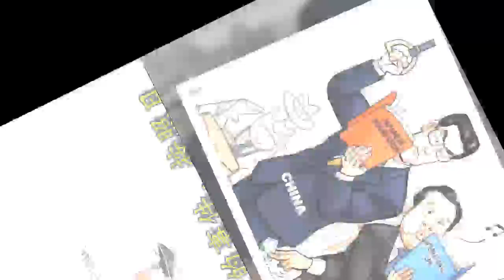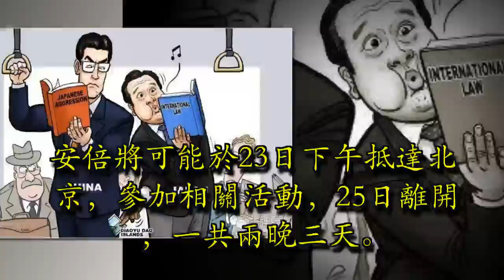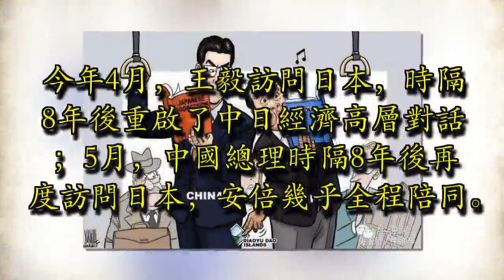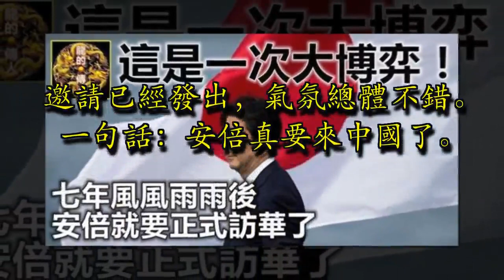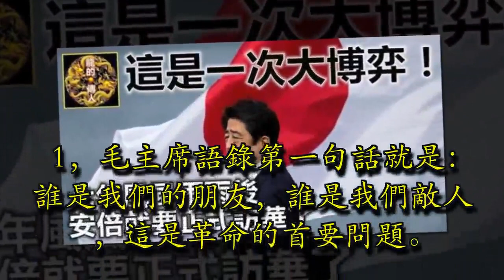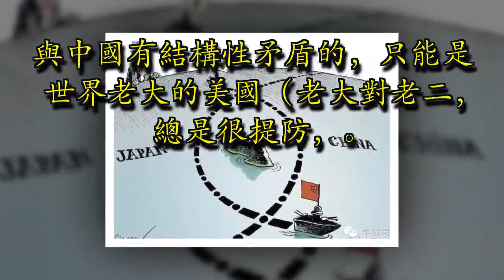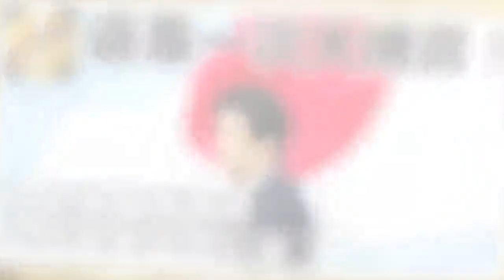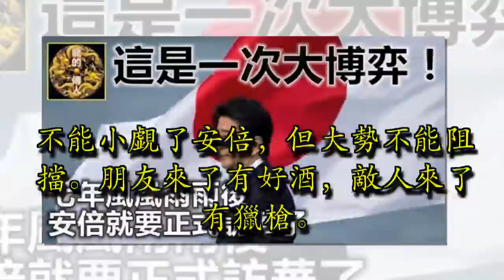這是一次大博弈！七年風風雨雨後，安倍就要正式訪華了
原創 牛彈琴

（一）

經歷7年的風風雨雨後，中日關係正在發生重大而深遠的變化。

作為一個標誌性的事件，按照日媒的報道，日本首相安倍晉三將很可能就要正式訪華了。

請注意，是正式訪問，以首相的名義代表國家正式出訪。

算起來，上一次日本首相正式訪問中國，還是7年前，即2011年12月日本首相野田佳彥訪華。

此後7年，因為國有化釣魚島等問題，中日關係跌入低谷，高層互訪幾乎全部中斷。隨後安倍來中國，也只是開國際會議，匆匆一晤，旋即回國。

贊助商鏈接

現在，到了改變的時候了。

綜合外媒披露的信息：

1，安倍的訪華行程，很可能就在10月下旬，因為10月23日是中日和平友好條約生效40周年的日子。安倍將可能於23日下午抵達北京，參加相關活動，25日離開，一共兩晚三天。但這還有待中方的確認。

2，既然是多年後的首次正式訪問，安倍的訪華行程會很緊湊，除了在北京出席經濟論壇，討論圍繞「一帶一路」倡議的基礎設施投資問題外，安倍還可能前往深圳參觀。請注意，關鍵詞：「一帶一路」，安倍也很有頭腦。

3，作為關係改善的重要風向標，去年中